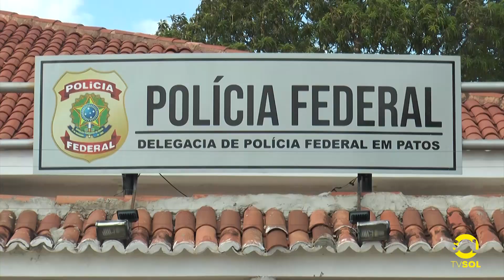ASSALTO AOS CORREIOS DE ITAPORANGA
No início da tarde de ontem dois homens armados assaltaram a agência dos correios da cidade de Itaporanga no vale do Piancó.  Eles renderam clientes e funcionários e levam uma quantia em dinheiro que não foi divulgada pelo polícia.